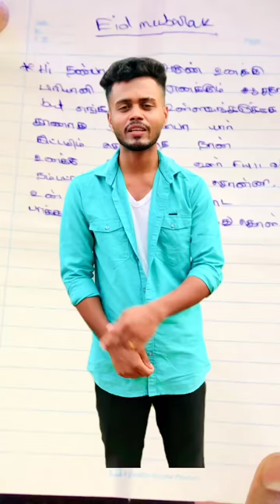மிஸ் பன்னாம பாருங்க 🙏🏼 please subscribe my channel 🙏🏼 support me ❤️eidmubarak